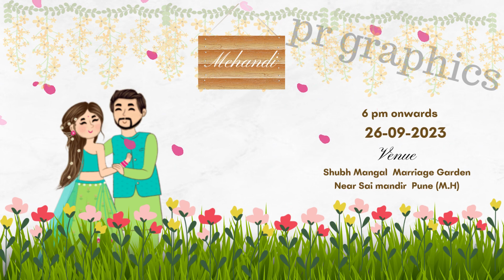Wedding Invitation template dummy project